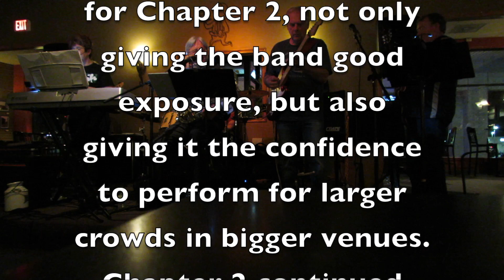Chapter 2 History part 2